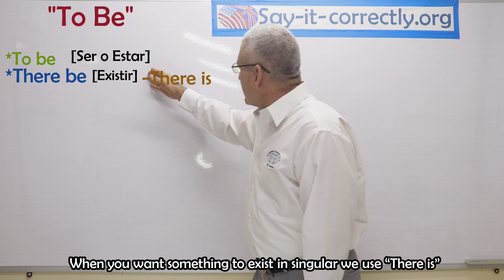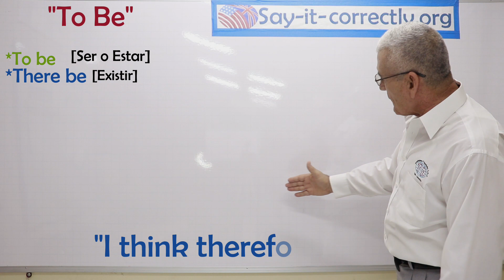To Be or Not to Be/ Ser o No Ser/ Say-it-correctly.org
El verbo To Be es uno de los verbos que más nos causan dolor de cabeza, pero ya no más, aquí te damos una ayuda con este verbo para que seas todo un maestro al usarlo.

¿Te atreves a dejarnos un comentario usando este verbo en inglés?
Vamos tu puedes.

Esperamos su apoyo